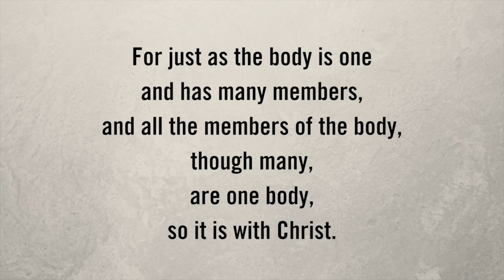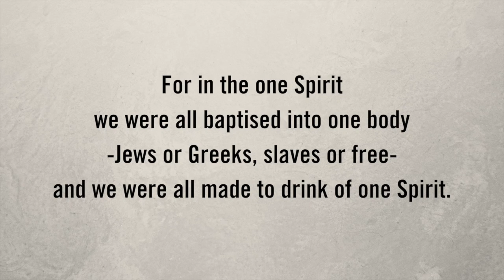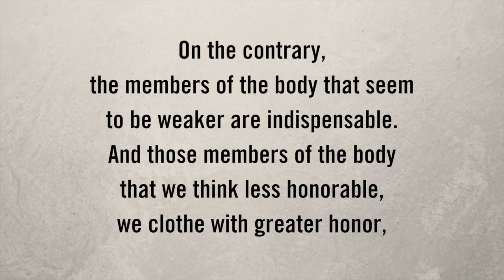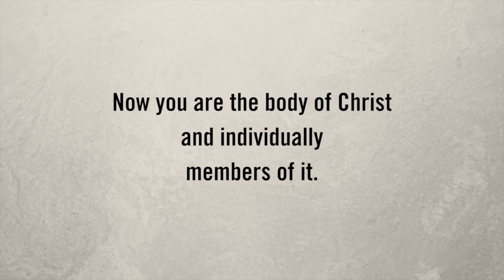Working Together for Love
Rev. Mark Conrad, South District Superintendent leads a video devotional for week three of the Conference-wide month of prayer (February 3rd – March 3rd) for the work of the Special Session of General Conference 2019 and the future of The United Methodist Church. Watch for more video-devotionals from the District Superintendents